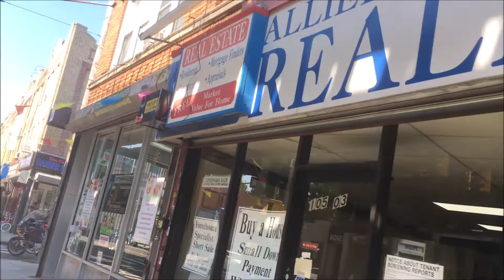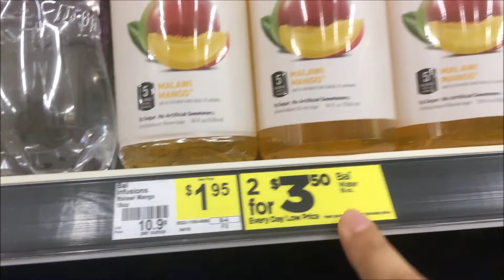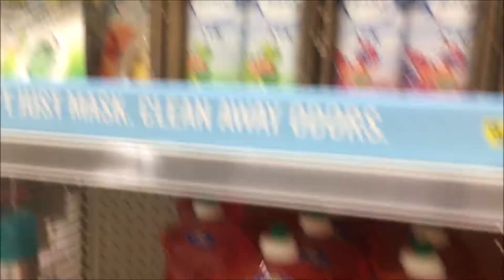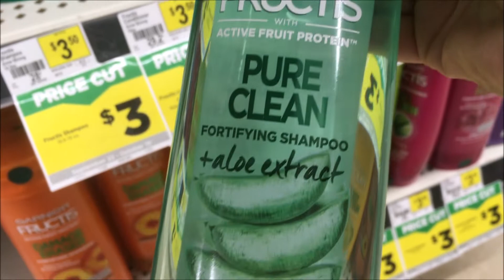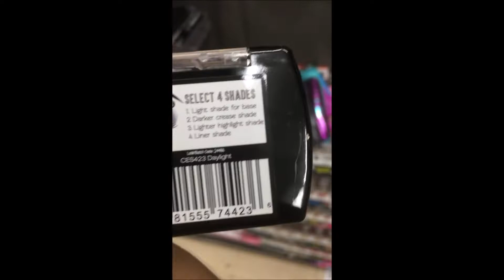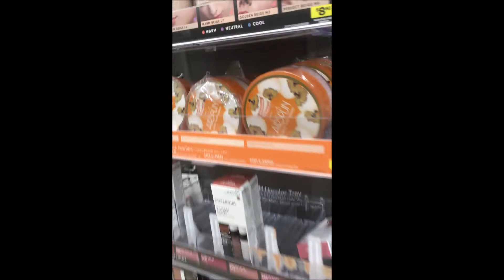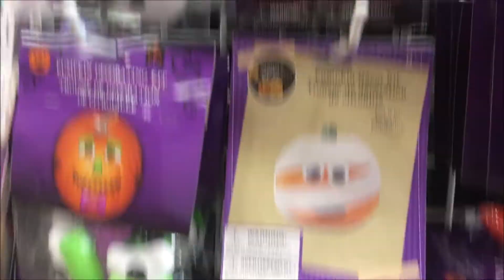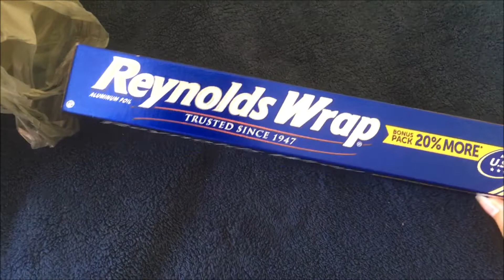Un Dia Movido,Vamos a una Nueva Tienda